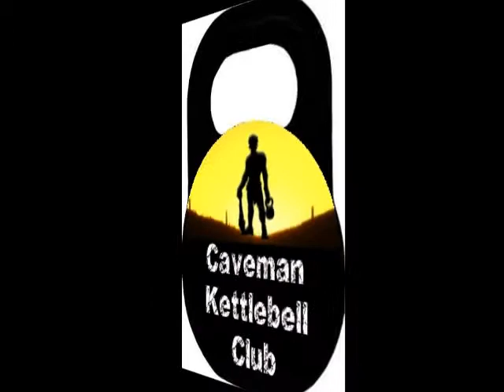EGSA English open Long Cycle - Nicola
Nicola's long cycle lift from Saturdays Inaugural EGSA English Open Long Cycle competition